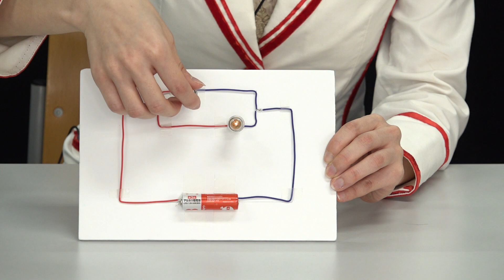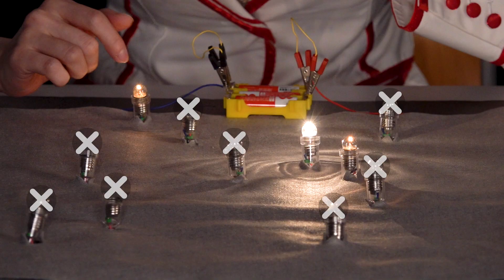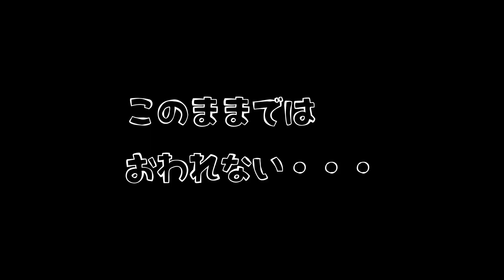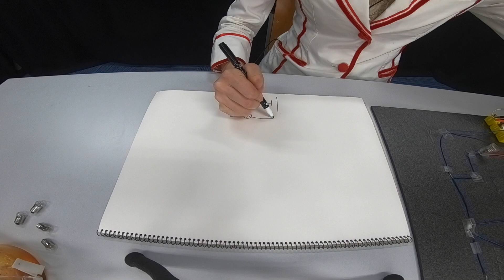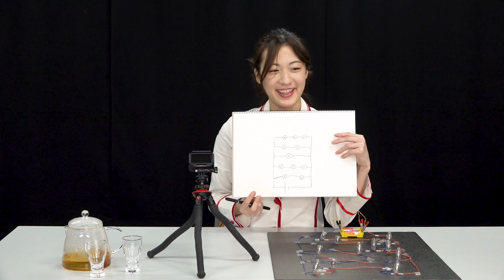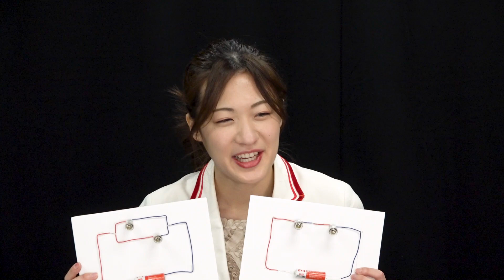電球ロシアンルーレット！？遊びで電気回路が好きになる💡［直列回路と並列回路］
今回は直列回路と並列回路。
みき先生に突然の挑戦状！電球ロシアンルーレットに挑戦してもらいました！科学の力で乗り越えられるのか！？
〔電気回路 : 小学校 4年 理科 学習範囲〕

0:00 オープニング
0:28 豆電球クイズ［並列回路］！
1:31 豆電球クイズ［直列回路］！
2:39 クイズ解説！
3:35 みき先生への挑戦状！
4:42 罰ゲーム茶の準備！
5:16 いざ挑戦！
7:51 みき先生正解！
8:25 回路図作成！
10:29 罰ゲーム！
11:38 まとめ！！